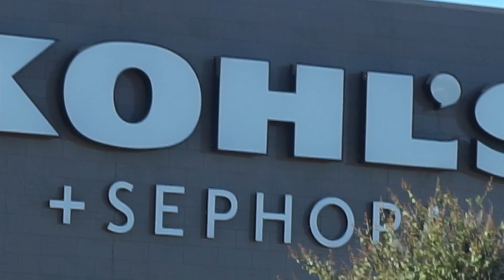BACHELORETTE PARTY | PREP | PACK | NIGHT OUT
Hope ya'll enjoy! Wedding picture slideshow video will be up soon!